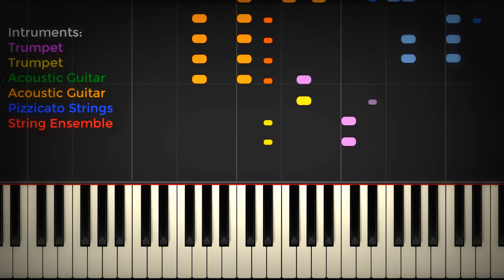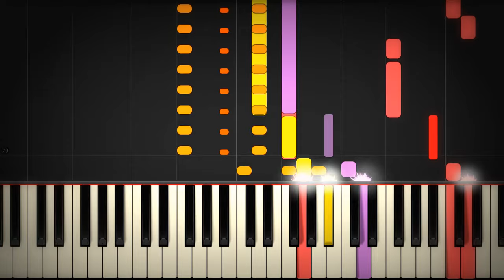Leo Dan - Esa Pared Piano Tutorial by elcyberguy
Aprenda a tocar esta clasica de Leo Dan - Esta Pared.

►Want to learn the piano? This is the quickest and easiest way